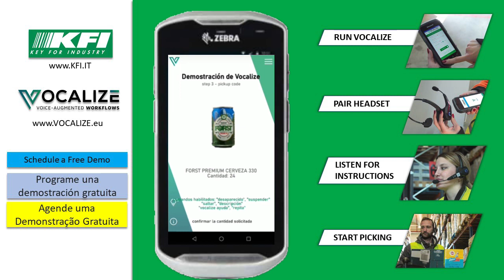Vocalize Picking demo Español